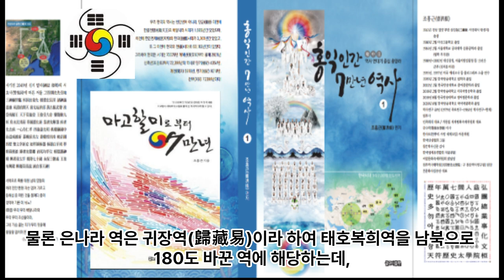주역과 단군조선 팔괘상중론 - 서기전1382년 단군조선 팔괘상중론 - 서기전1150년경 주 문왕 8괘와 주역 64괘 - 상생역 태호복희 8괘도 - 상극역 낙서 9궁과 문왕 8괘도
주역과 단군조선 팔괘상중론 - 서기전1382년 단군조선 팔괘상중론 - 서기전1150년경 주 문왕 8괘와 주역 64괘 - 서기전3528년경 상생역 태호복희 8괘도 - 서기전2700년경 상극역 낙서 9궁과 서기전1150년경 문왕 8괘도의 역성혁명 논리

1 공학사
2 법학사(상고대 법제도 고찰 목적겸) *법무사
3 중어중문학사( 한문 역사기록 왜곡.곡해 등 오류 정리 목적)
4 언론학사(미디어영상학=방송학 : 역사문화 컨텐츠 영상화 목적)
5 인문학사(영어영문학 - 언어와 문자의 역사 연구 목적)
6 국어국문학 전공 (언어와 문자의 역사 연구  및 문화컨텐츠 개발 목적)
7 역사 평생 전공 (한중일 역사 및 세계사 정립 목적)

*저서
1. 마고할미로부터 7만년 (2015 글로벌컨텐츠 출판)
 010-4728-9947 문자로 남겨주세요!
2. 홍익인간 7만년 역사 (원고1,800쪽- 책 600쪽 7권분량, 출판준비중)
3.천부경과 음양오행 등 역 원리 이해 (천부경 인간완성 신과의 대화로 빛나다, 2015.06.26. 편저자: 김영수, 천부경 음양오행 역 원리 저자: 천산태백, 인간완성 저자: 김영국)
4. 천지자연의 소리 글, 가림토 (강의중)

1. 홍익인간(弘益人間) 천부(天符)의 역사는 마고성(麻姑城:파미르고원)의 마고(麻姑)시대인 서기전70378년 계해년(癸亥年)부터 시작되었음을 최초로 밝혔다.

2. 역법(曆法)이 시작된 해는 마고성(麻姑城)의 황궁씨(黃穹氏) 시대인 서기전25858년 계해년(癸亥年)임을 밝혔으며, 서기전70378년 계해년이 마고(麻姑) 기원(紀元:천부 天符)임을 밝혔다.

3. 황궁씨를 이은 나반(那般:那般尊者:獨聖者)이 한국(桓國)시대 한인씨(桓因氏) 이전의 임금이던 유인씨(有因氏)이며, 유인씨 시대에 9한족(桓族)이 이미 형성되었고, 한인씨 7대(代)가 약1,000년을 다스렸다는 것임을 밝혔으며, 9족(族)의 근거지를 명백히 밝혔다.

4. 윷놀이판의 모습이 천부경(天符經)의 무한조화순환역(無限造化循環易), 음양오행(陰陽五行), 태양태음성력(太陽太陰星曆), 단군조선의 정치행정 구조를 나타낸 것임을 밝혔으며, 하도(河圖)와 낙서(洛書)가 배달나라 시대의 음양오행수리역(陰陽五行數理易)이며, 태호복희 8괘역과 한역(桓易:윷놀이판의 역)이 지구의 자전(自轉)과 공전(公轉)을 기반으로 한 역(易)임을 밝혔다.

5. 천제(天帝), 천황(天皇:天王), 천군(天君), 천공(天公), 천후(天侯), 천백(天伯), 천자(天子), 천남(天男)의 위계질서를 최초로 밝히고, 천제자(天帝子)와 천자(天子)의 차이점을 최초로 밝혔으며, 태호복희씨(太皞伏羲氏)가 일반 천자(天子)가 아니라 한웅 천왕의 아들로서 천지인(天地人) 삼신(三神)에게 제(祭)를 올리는 권한을 가진 제사장인 천군(天君)임을 밝혔다.

6. 아리랑(阿里嶺) 민요의 원천이 되는 최초의 역사적 사실이 서기전2333년 10월 3일 조선을 건국하기 이전에 있었던 당요(唐堯)의 전란(戰亂)으로 인하여 단군왕검(檀君王儉)께서 동북의 아사달로 이동한 과정임을 밝혔으며, 단군조선의 군후국(君侯國)의 위치와 시기에 따른 요동(遼東), 요서(遼西), 요수(遼水)의 위치를 상세히 밝혔다.

7. 고대중국의 천자로 불리는 요순우(堯舜禹)와 하은주(夏殷周)의 연대기를 상세히 밝히고, 요순우와 고대일본의 신무왕(神武王)이 단군조선으로부터 독립을 시도한 반역자(反逆者)이면서 제후인 천자(天子)임을 밝혔다.

8. 우비(禹碑:우 치수기념 부루공덕 비)의 비문을 국내 최초로 역사적 해석을 하였으며, 우비는 서기전2267년 이후 우(禹)가 치수에 성공한 후 치수법(治水法)을 전수해 준 단군조선 태자부루의 공덕을 새겨 남악(南嶽) 형산(衡山)에 세운 것임을 밝혔다.

9. 일본 국조신(國祖神)인 천조대신(天照大神)의 사당인 이세신궁(伊勢神宮)에 소장된 원시한글 축문을 국내 최초로 완벽 해독하고, 요하유로 기록된 천조대신이 단군조선 두지주(豆只州) 예읍(濊邑)의 추장(酋長)의 후손임을 밝혔다.

10. 明刀錢 등에 새겨진 문자를 단군조선 문자로서 최초로 해독한 학자 허대동 선생(저서 고조선문자)의 가림토(加臨土)의 연구에 검증차 참여하여 첨수도(尖首刀), 명도전이 단군조선의 화폐로서 그 위에 새겨진 문자가 단군조선의 상형 및 표음 문자임을 밝혔으며, 가림토는 원래 배달나라의 상형(象形)문자이자 표음(表音)문자인 상음(象音)문자에서 정선한 글자임을 밝혔다. 그 외 다수.